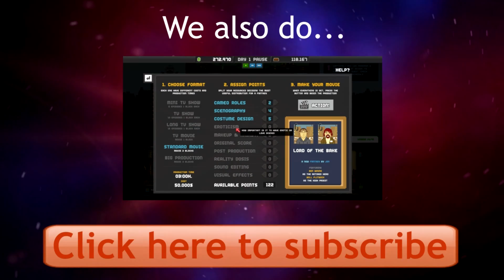Last Will - Riddle Me This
Last Will is a game about solving riddles in a possibly-haunted-house. I'm not very good at riddles. In many ways, this was a bad idea.